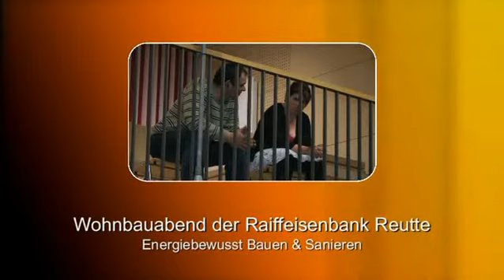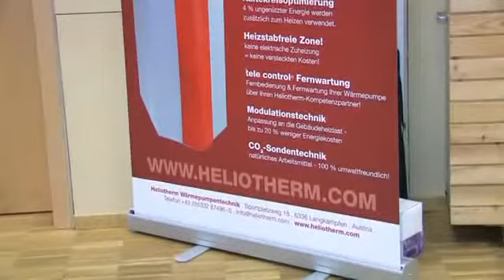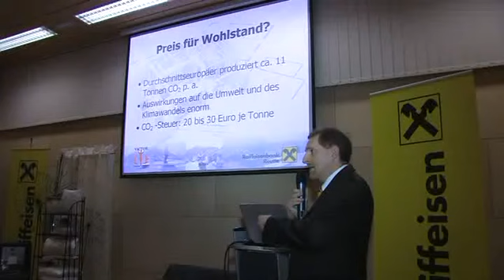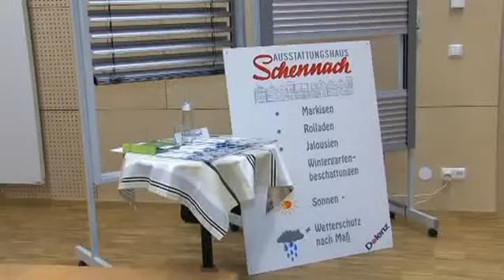Wohnbauabend der Raiffeisenbank Reutte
Energiebewusst Bauen und Sanieren